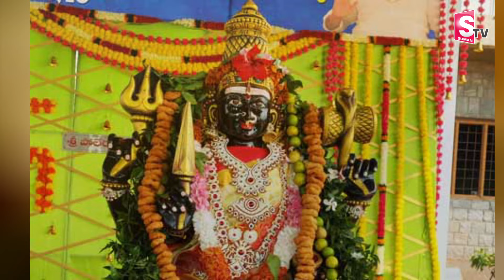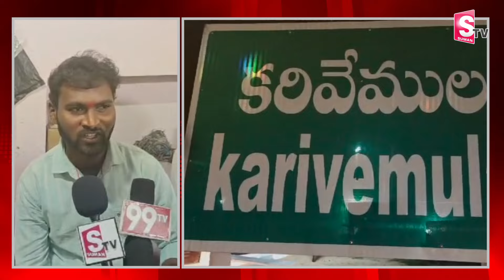నాగమ్మ దేవత మాట్లాడిందా...| Naga Devatha Latest News Updates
Watch►  నాగమ్మ దేవత మాట్లాడిందా...| Naga Devatha Latest News Updates  @SumanTVKurnool